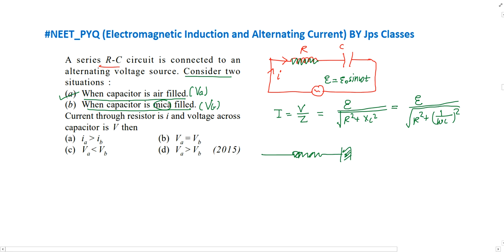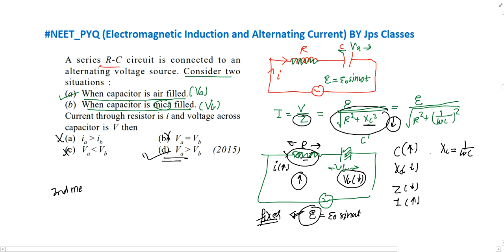A series R-C circuit is connected to an alternating voltage source. Consider two situations